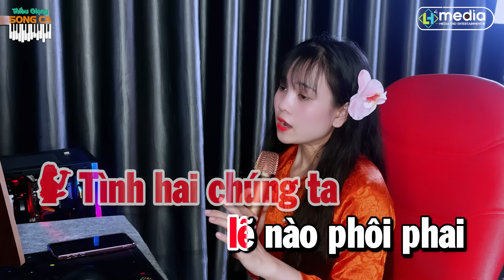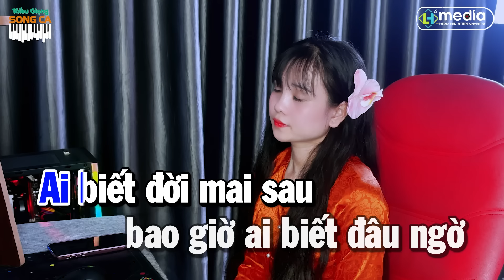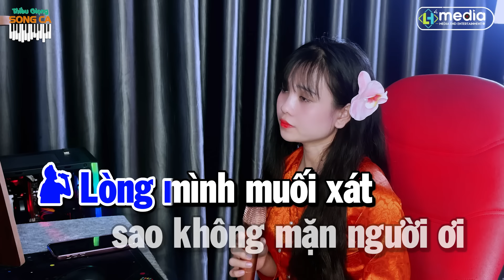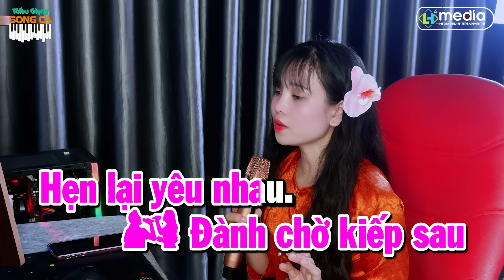Xin Em Đừng Khóc Vu Quy ➤ Song Ca Cùng Mỹ Xuyên ➤ Karaoke Thiếu Giọng Nam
© Bản quyền ca khúc thuộc về HL Media Entertainment Vietnam
© Copyright by HL Media Entertainment Vietnam ☞ Do not Reup